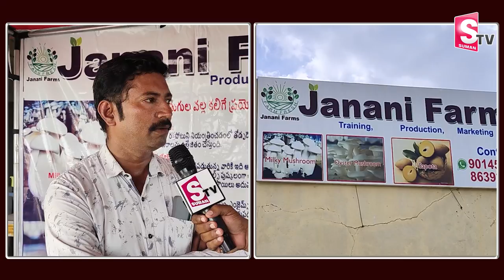Software Engineer into Mushroom Cultivation Business | Mushroom Farming Earning Monthly Lakhs Income